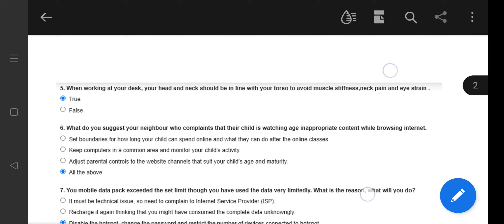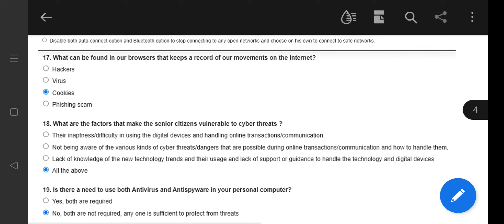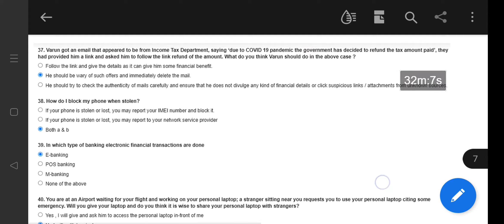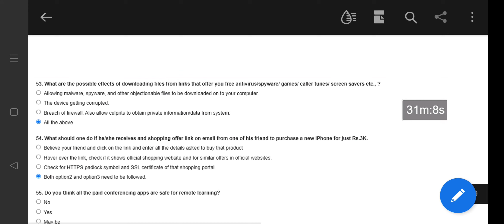ISEA certified cyber Hygiene Practitioner Quiz answers